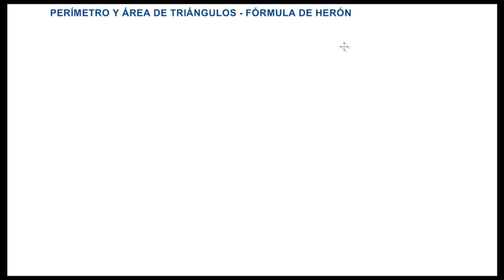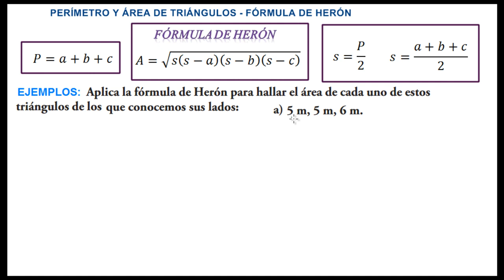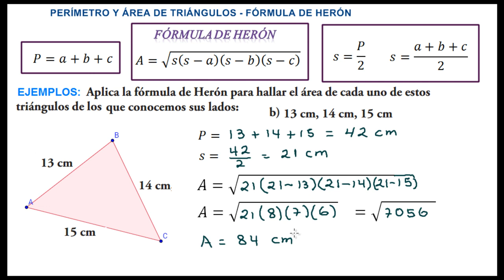PERÍMETRO Y ÁREA DE TRIÁNGULOS - FÓRMULA DE HERÓN - Ejercicios Resueltos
Ejercicios resueltos aplicando la Fórmula de Herón para determinar el área de un triángulo si tenemos sus tres lados.
Fórmula de Herón para cálculo de áreas de un triángulo cualquiera, primero determinamos el perimetro. Ejercicios Resueltos.